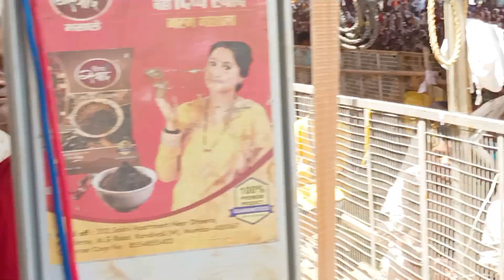Pradeep Mishra ji Shiv Katha KAWARDHA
kawardha rudra mahayagya
kawardha pt pradeep Mishra ji Katha
pradeep Mishra ji kawardha katha
pandit pradeep mishra ji ke upaay
,pandit pradeep mishra ji ke bhajan,
pandit pradeep mishra ji ke aagaami katha,
pt. pradeep ji mishra
,pradeep mishra ji,
pradeep ji mishara,
,pradeep mishra,
pandit pradeep mishra,
pradip mishra
,pradeep mishra ji ke totke
,pradeep mishra ji ke bhajanram katha live
,shri ram katha
,kawardha
,ram katha bhajan
ram katha,
kabirdham ki katha
,latest ram katha,
bhagwat katha
,kabirdham live ram katha,
pandit pradeep mishra shiv katha in kawardha
,ramswaroopacharya ji ram katha live
,ramswaroopacharya ji maharaj live katha,
kawardha pradeep mishra katha,
ramswarupacharya ji katha,katha live,kawardha city,
ramswaroopacharya ram katha
,shri ram katha live 2021,
ramswaroopacharya ji ram katha
,jagadguru ram katha live